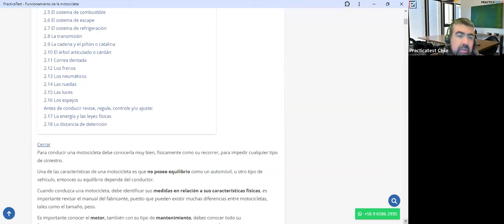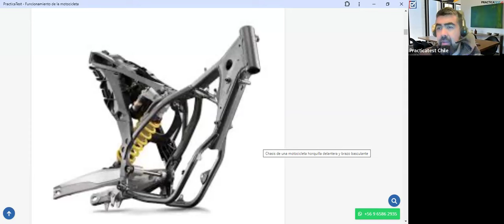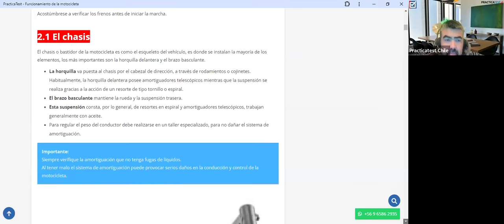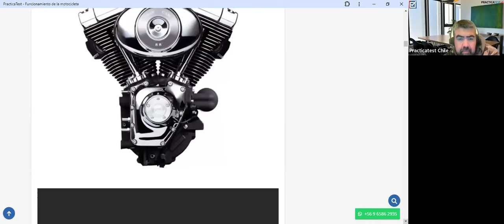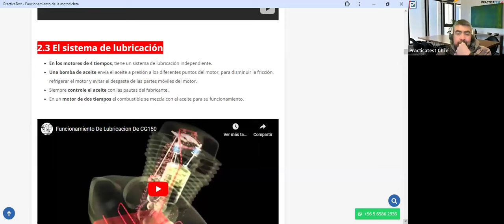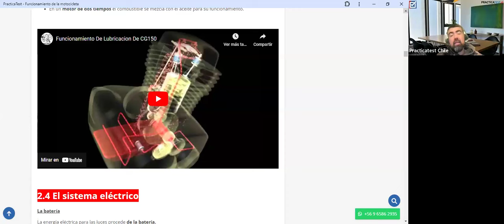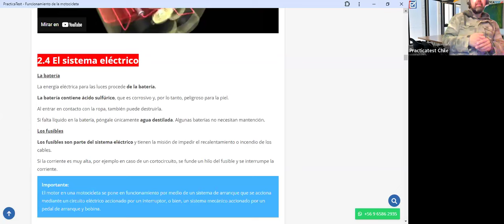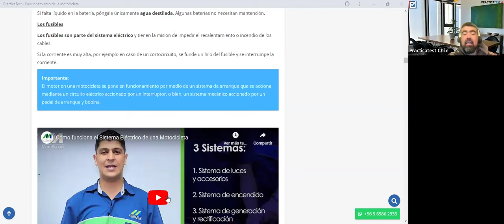381. TEÓRICO CLASE C - Licencia de conducir Chile 2024 - Examen Teórico DE EDUCACION VIAL